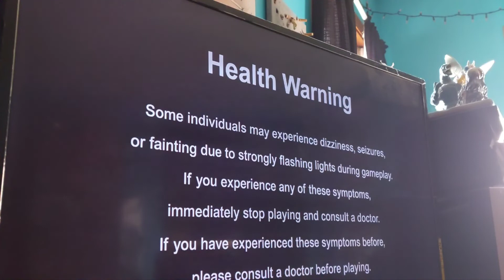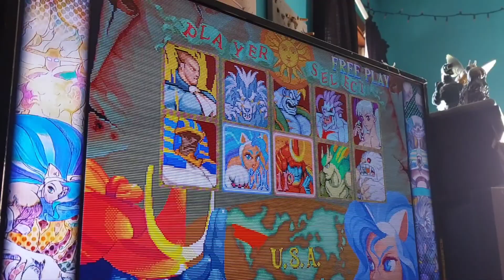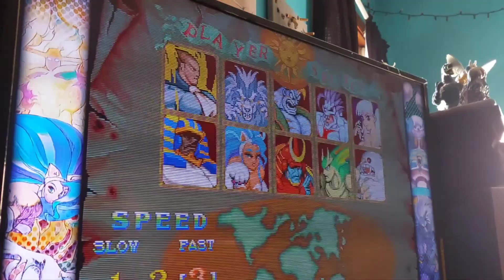A Monster Monday Vlog: Darkstalkers: The Night Warriors(Capcom Fighting Collection)+Daily Posts?!?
Well, what do you think?! I hope you enjoyed today's video!! I'll see you tomorrow with another spooky one!! Take care and stay safe!!